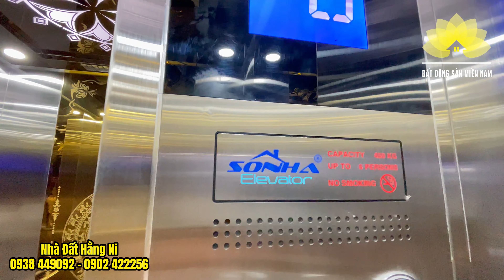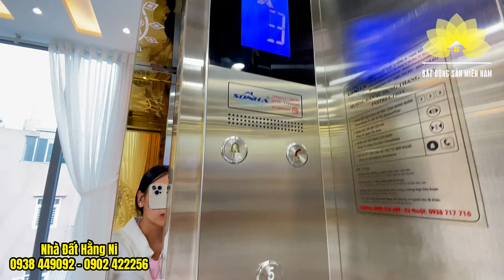NHÀ TO GIÁ TỐT Đẹp nhất nhì Gò Vấp ĐANG phải NGỘP của chủ nhà anh Tú sắp Tết rồi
*Bán nhà Gò Vấp | Nhà phố đường Thống Nguyễn Văn Lượng, P11, Gò Vấp*

Nhà nằm sát bên Cityland và Lotte Nguyễn Văn Lượng. Di chuyển về Ngã 5 Gò Vấp chỉ 5 phút. Ngay khu dân cư mới thiết kế rất đẹp.

     – Hướng: Tây và Bắc
     – Giá: 13 Tỷ 200 Thương Lượng
     – Xây dựng: 1 trệt, lửng, 4 lầu, sân thượng, thang máy, ( nhà ép cọc bê tông kiên cố ).
     – Công năng: phòng khách, phòng bếp, gara oto - xe máy, 4 phòng mater, phòng thờ, phòng xông hơi, khu giặt sấy, sân thượng.

     – Bán kính 300m: chợ, trường học cấp: 1,2,3, công viên, ngân hàng, siêu thị, sân đá banh, hồ bơi, sân tennis, phòng tập gym, công an, ủy ban v…v… Khu vực đông dân cư mua bán kinh doanh mọi ngành nghề.

       – Kết nối: đường Phan Văn Trị, Quang Trung…
       – Cách ngã 5: 1km
       – Cách sân bay: 3km.

👉 *Pháp Lý:*
      – Sổ Hồng : Riêng Biệt ( Đã Hoàn Công )

© Bản quyền thuộc về Nhà Đất Hằng Ni